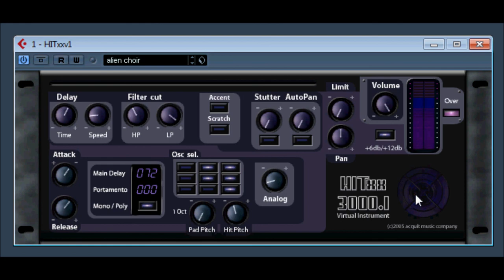HITxx 3000.1 by Acquit Music Company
HITxx 3000.1 by Acquit Music Company video 2
Acquit music company HITXX 3000.1 virtual instrument
this plugin brings back alot memories of house keys, rave stabs, electronica dance sounds of the early 1990's.
alternative video i made years ago.